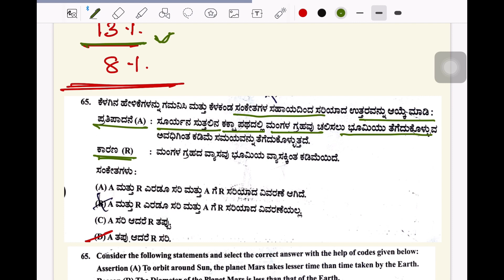Old question paper for IAS and KAS,PC,PSI,KPSC,UPSC,KPTCL,JE,AEE,AE,PDO@Gangu IAS academy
The video about old question paper of Karnataka state government..it very help for all competitive exam..the solve questions from Q.60 to Q.70